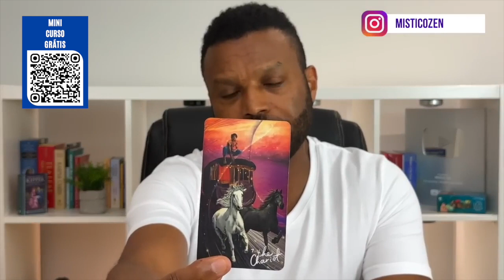CAPRICÓRNIO ♑️ 9 MENSAGENS SOBRE O QUE VAI ACONTECER NA SUA VIDA ✨ NÃO IGNORE! 🔮 TAROT INTUITIVO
🎉 INSCRIÇÕES ABERTAS para a FORMAÇÃO COMPLETA EM TAROT + COMUNIDADE VIVER DE TAROT. Clica aqui para saber mais e garantir a sua vaga

🔥🚀  PROGRAMA DE ACELERAÇÃO PARA CHAMAS GÊMEAS e ALMAS GÊMEAS

🔥 Meu ebook gratuito “10 Sugestões de como Viver e Trabalhar com Consultas de Tarot”

⚠️ Marcação de consulta/sessão somente pelo site da loja online oficial Místico Zen. Não agendamos ou aceitamos pagamento via WhatsApp.

❤️ Saiba mais e marque uma sessão exclusiva sobre ALMAS GÊMEAS e CHAMAS GÊMEAS com Denis Viatico